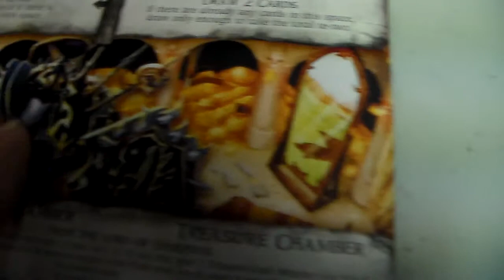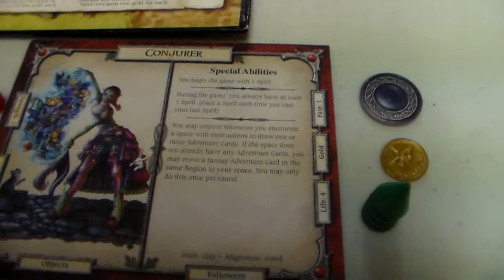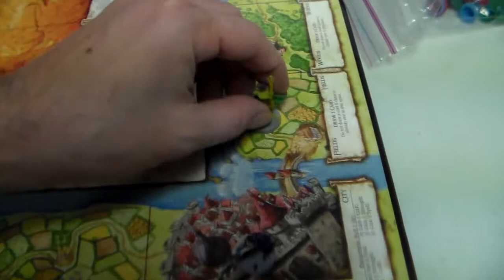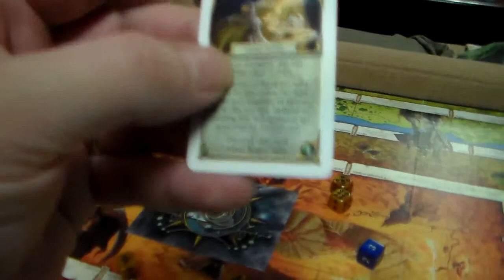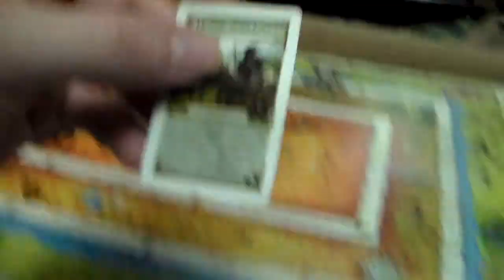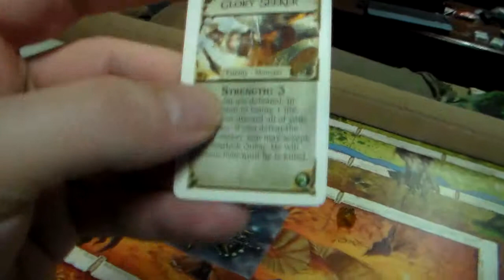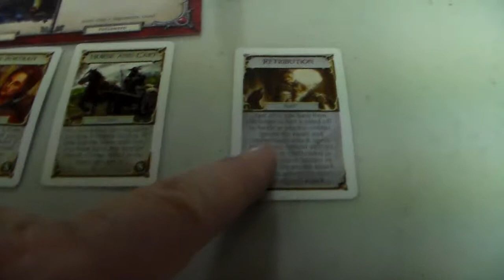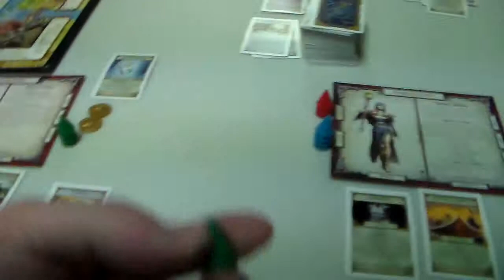S3 EP17 talisman crown and sceptre pt1